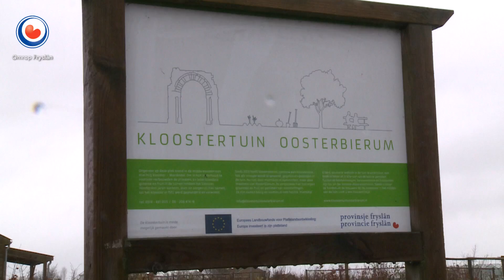REPO: Vogels moeten Oosterbierum opfleuren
Vogels moeten meehelpen om Oosterbierum op te fleuren. Er zijn intussen allemaal ideeën om het dorp zo aantrekkelijk mogelijk te maken voor vogels, zoals aangepaste dakpannen op huizen en een muur voor zwaluwen. Volgens Johannes Wolbers, vrijwilliger in de Kloostertuin van Oosterbierum, is het belangrijk dat er meer vogels komen, omdat mensen daar blij van worden en het een bijdrage levert aan de leefbaarheid in het dorp.